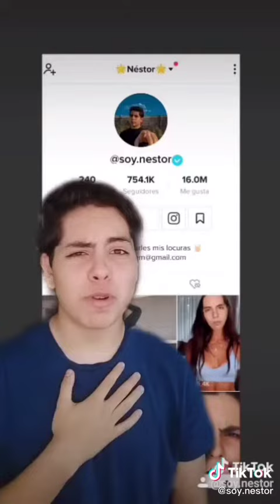El Tío Néstor | EXP0NEN NUESTRO AMOR | 24 HORAS EN INFLABLE | SE ENOJA MI MEJOR AMIGA